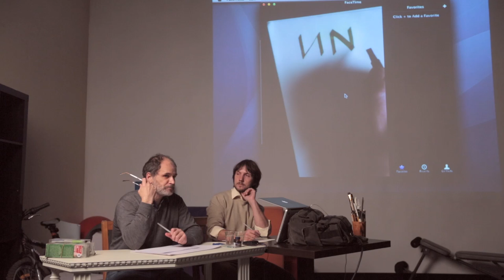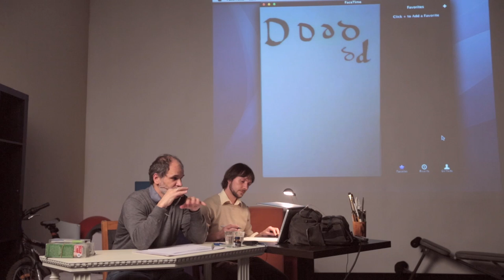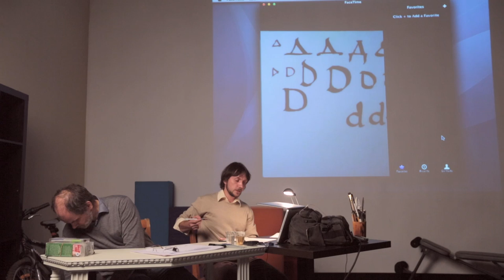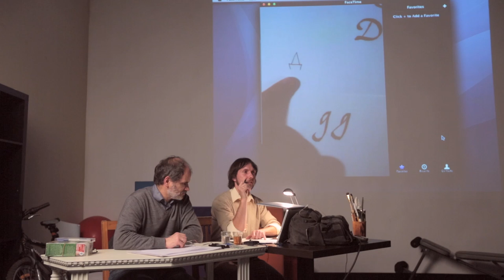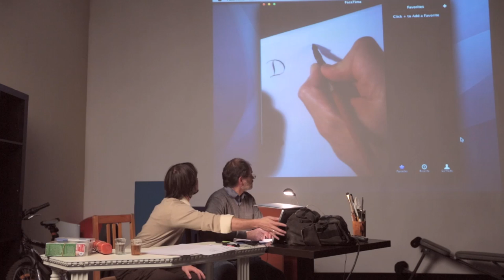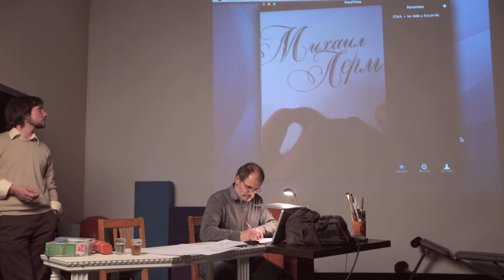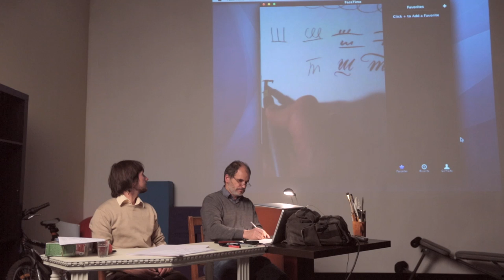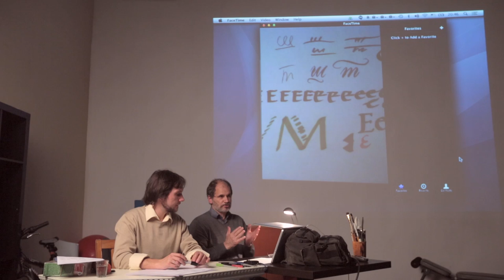Юрий Ковердяев и Андрей Санников о каллиграфии